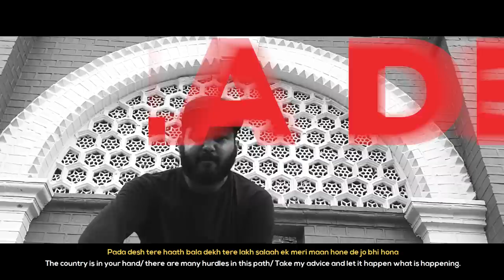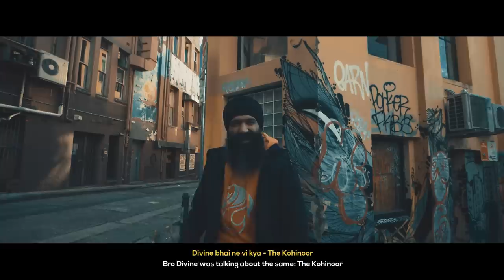L-Fresh The Lion, EPR Iyer & Shloka - Alchemy Rmx | South West Album | Official Music Video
Get ready for this massive collaboration from MTV Hustle stars - EPR, Shloka and L-FRESH THE LION for this remix of L-FRESH THE LION's 'Alchemy' right off his brand new album - 'South West'.

The song talks about not living in fear, voicing out your opinion and being the strongest version of yourself. It takes you on a rollercoaster of India's history, from the Jallianwalla Bagh massacre, to the stealing of our 'Kohinoor' and how you must pick yourself up at every failure and only move towards success.

This is ALCHEMY!

Listen to ALCHEMY RMX ON:-

Audio Credits:

Track name: Alchemy RMX
Artist: L-FRESH THE LION feat. Shloka & EPR Iyer
Lyrics: Sukhdeep Singh, Kambui Parker, Santhanam Srinivasan, Rahul Kumar Das
Co-composers: Sukhdeep Singh, Kambui Parker, Jamie Muscat
Music producer: L-FRESH THE LION, ZiG Parker
Mixing & mastering: Morgan Garcia
Label: Elefant Traks
Management: Handshake Agency, Australia

Video Credits:

Cast (in order of appearance) : Shloka, EPR Iyer, L-FRESH THE LION
Director : EPR Iyer
Executive Producer : L-FRESH THE LION
Camera- HoodnameJo (EPR's side) Atul Anand (Shloka’s side)
Video Editor- Hoodnamejo
Colorist- Hoodnamejo

Santhanam Srinivasan Iyer, AKA, EPR Iyer is a hip-hop artist, singer-songwriter, poet, activist, and the winning Squad Boss of MTV Hustle Season 2.0. Taking the entire country by storm with just a pen, paper, and a microphone. Creating buzz where the voice needs to be heard. Being the voice of the ones in need. Becoming the icon this generation seeks.